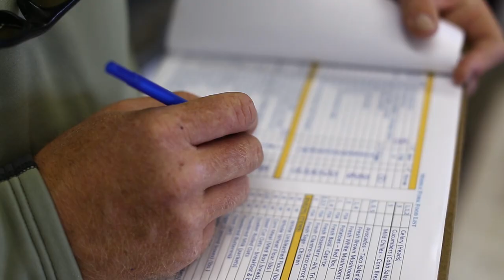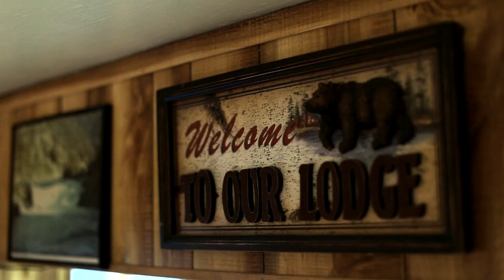Helfrich River Outfitters - Middle Fork Salmon - Cutthroat trout on dry flies. High end Outfitting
Helfrich River Outfitters is a premiere river guide service in some of the most beautiful places in the West. This is a promotional piece we did for them on the Middle Fork Salmon River. This is a incredible canyon with some great dry fly fishing.  We specialize in production in the toughest places and on water here at Paper Street Enterprise.